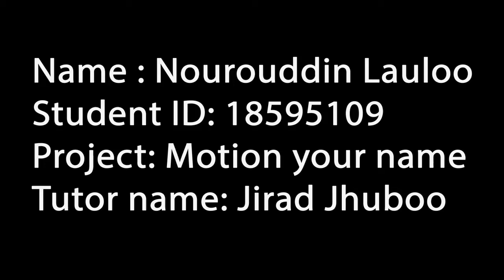Motion Your Name with cover